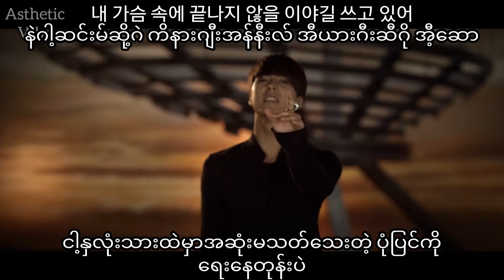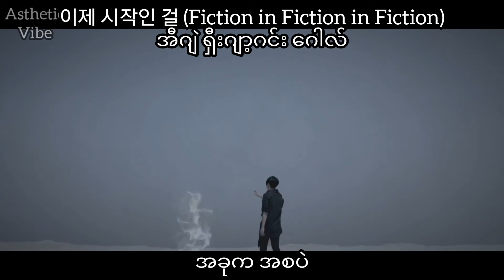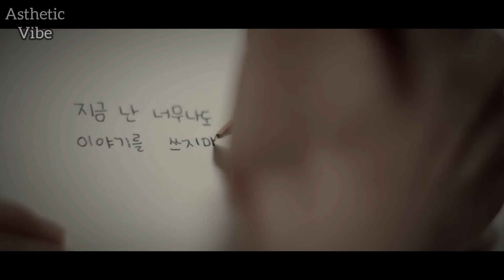B2ST- Fiction ( Kor / Easy Myan / Mmsub ) Lyrics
All rights administered by the original owners.

# Artist _ Beast
# Song _Fiction